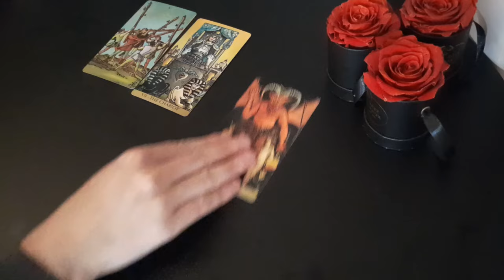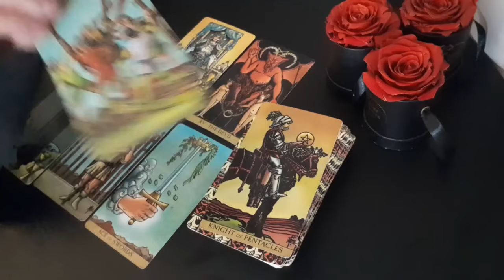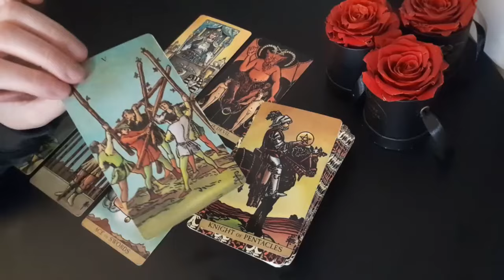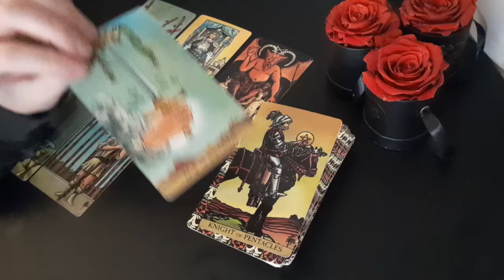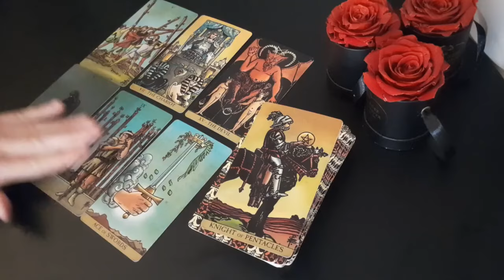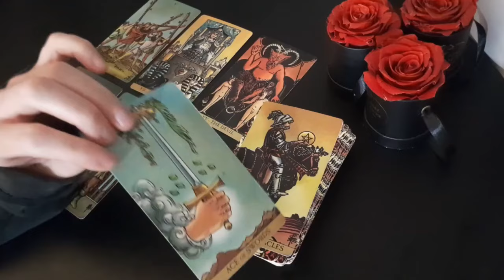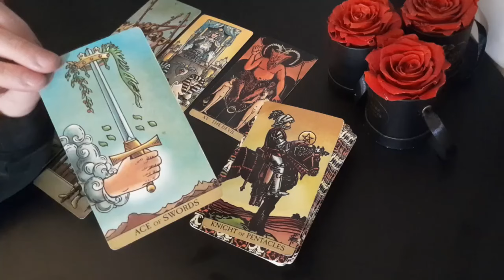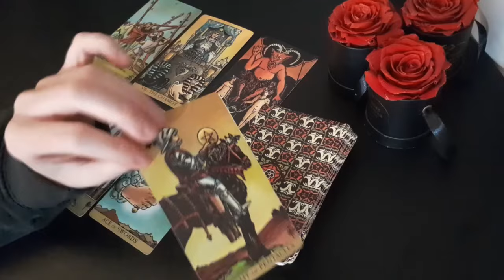VIRGO❤️⚡WOW! SOMETHING THEY SAY WILL SHOCK YOU! 🫢 ARE THEY BEING SERIOUS? SEPTEMBER 2024 TAROT